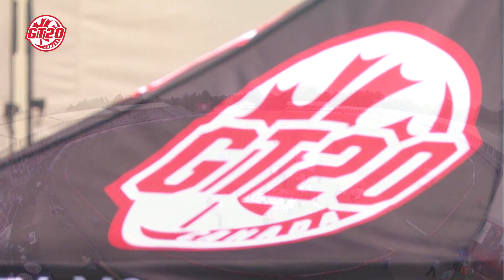Super sixes | Vancouver Knights vs Winnipeg Hawks | Match 5 Highlights | GT20 Canada 2019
Watch full highlights of’s match at Brampton Canada, match 5 of the global T20 (GT20) Canada 2019.

Vancouver Knights vs  Winnipeg Hawks  | Match 5 Highlights | GT20 Canada 2019